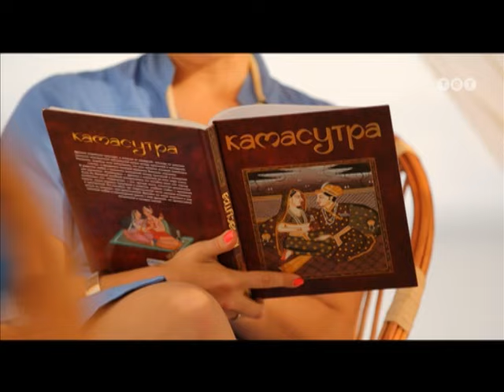Спасатели. Выпуск 2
Спасатели не могли выйти в море, так как Вартан пустил их лодку на дрова. Чтобы помочь спасателям найти семью, Вартан принес им лодку, который достался ему от деда. Но не успела команда отплыть на поиски катамарана, как их атаковала акула.